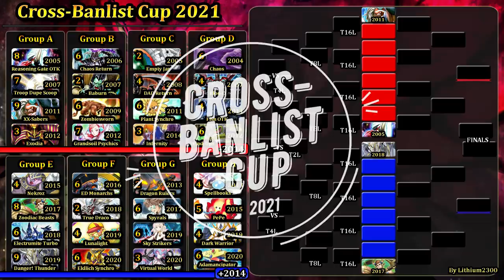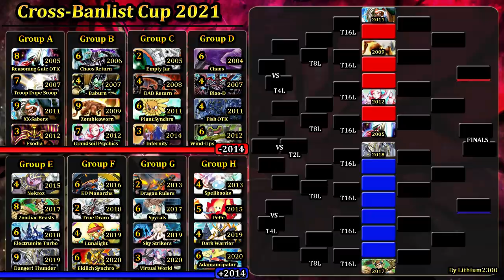Baboon Burn (2007) vs. Zombiesworn (2009) | Cross-Banlist Cup 2021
MATCH #38!

Duels: 01:00